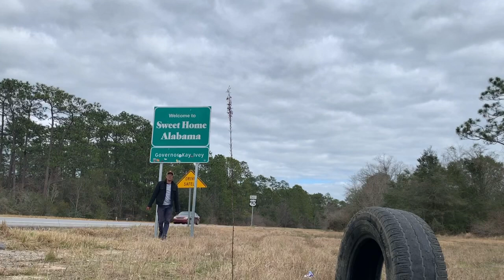FLiP CLiP: CN MET FRAMEless Ring - Stateline 03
CN MET FRAMEless Ring
Precise .70 Red
12/20mm - 180mm
80mm - 10m
8/9.5mm